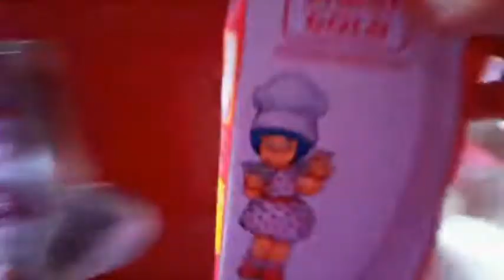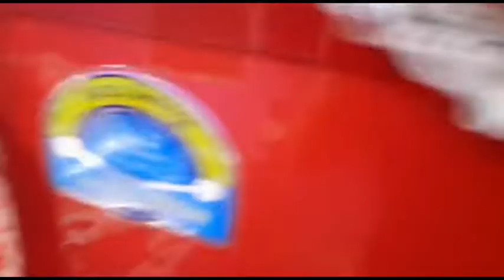BengaliVlog//Aj ekta durghotona😱 hote hote beche gelam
lots of ❤